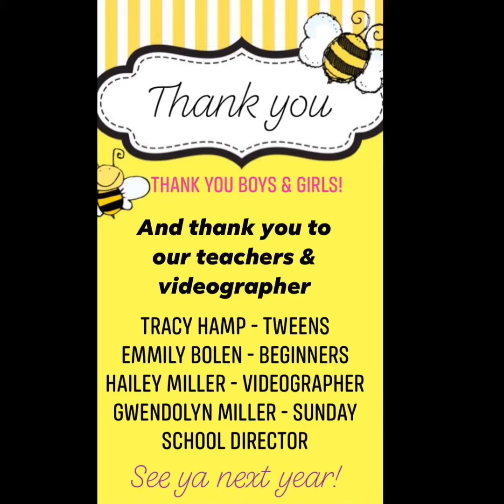VBS winners! Thank to our teachers & videographer too!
Gift certificates will be given to each winner next Sunday! Our winners found every clue, turned in all assigments, & sent of pics & video’s! Thank boys & girls & parents for taking the time to instill the word of God into the children in the fun gormat of VBS!
*For those that won who live out-of-state...watch your mailbox!
*A huge thank you to our teachers & videographer!!
Tracy Hamp Emmily Bolen Grace Hailey Miller Gwendolyn Elmore Miller

**See y’all next year!!